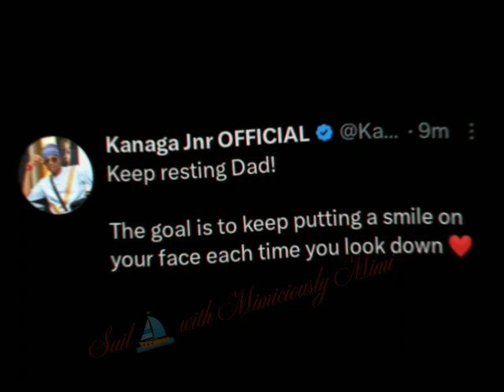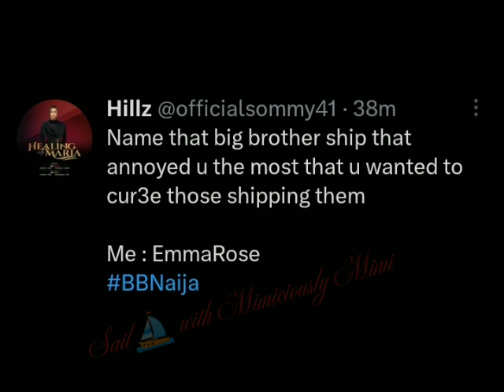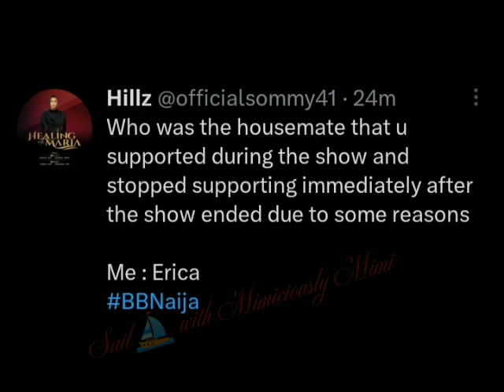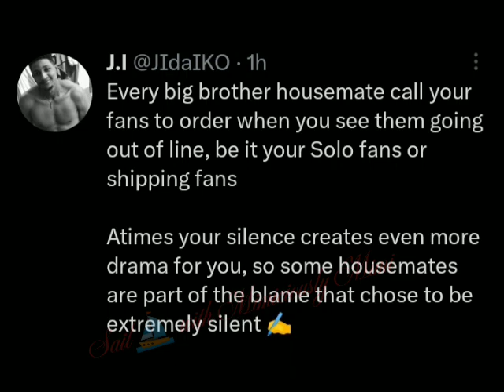THROWING IT BACK WITH BIGGIE'S CHILDREN AS CHIZZY DROP HIS 2 CENT FOR PHYNA🤦‍♀/KANAGA IN HIS FEELING